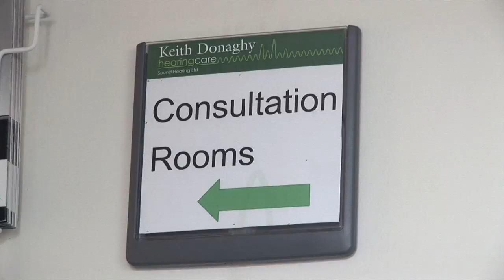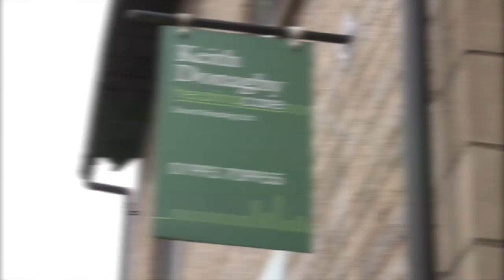hearing centre HD 720p